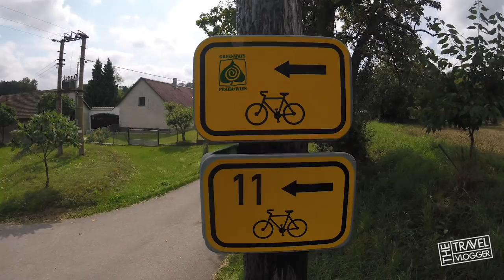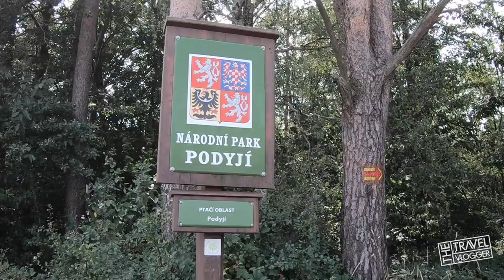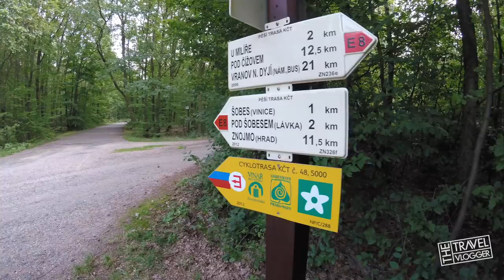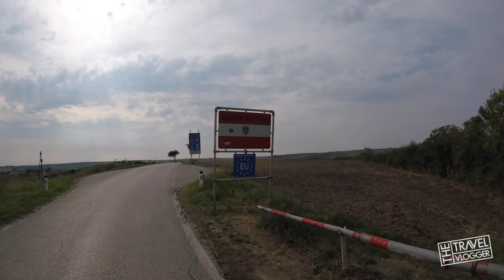Bikepacking: Prague to Vienna (+480KM)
This time Brian takes you bike touring between two of europe's best capitals.  Riding on the Prague to Vienna Greenways cycle path in the Czech Republic and on the Eurovelo 9.  This is one of the oldest and most popular bike touring routes in Europe.